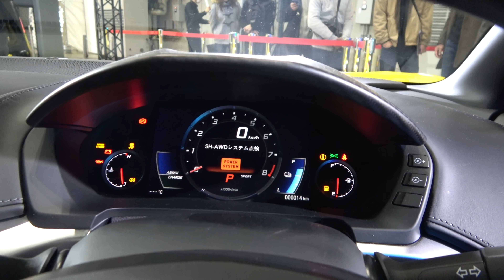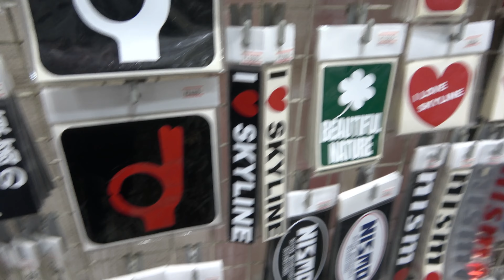【大阪オートメッセ2020】 リバティーウォークR34スカイラインシルエットや旧車も多数展示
大阪オートメッセ2020に行ってきました。約600台の車が出展されていましたが
紹介しきれないので、パート①では旧車を中心にトンケンTV的に編集した動画をお楽しみください